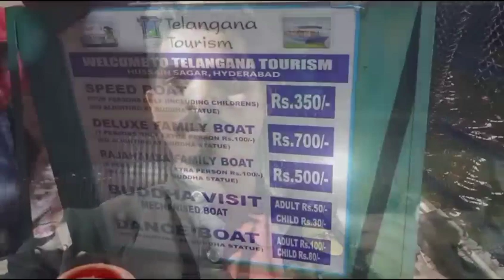lumbini park. హైదరాబాద్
# Hyderabad Hussain Sagar
# Hyderabad Lumbini Park